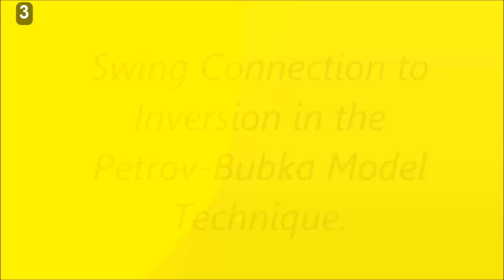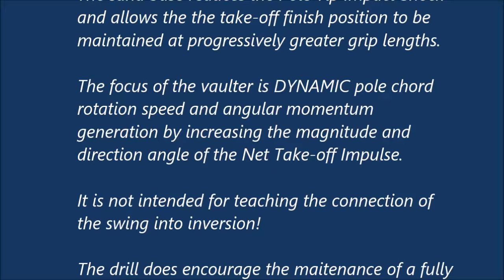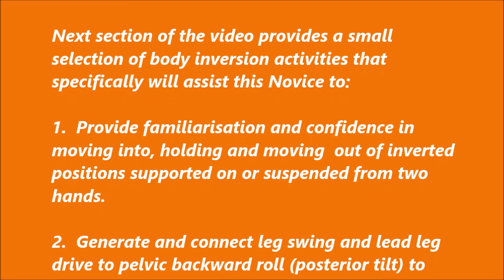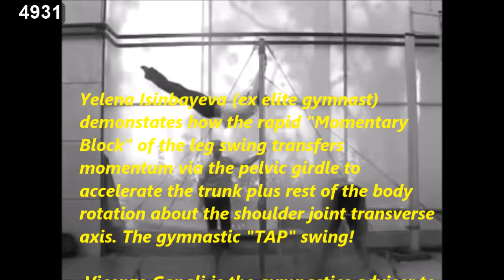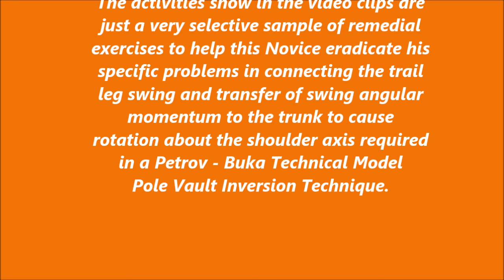Petrov Bubka Technical Model Inversion error correction in a Novice Vaulter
The Petrov - Buka Technical Model target inversion technique is analysed and its key movement pattern identified. The mechanism and sequence of angular momentum transfers required to connect the swing of the legs to produce rotation about the shoulder axis are described. A selected series of specific pole vault and gymnastic exercises are shown that address Inversion Error correction for a particular young Novice Pole Vaulter.